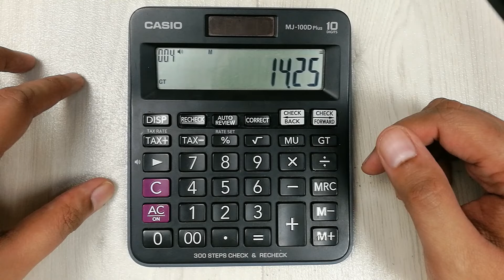How to Calculate Required Run Rate on Calculator - Cricket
In this video i am showing you how to calculate required run rate using your basic simple calculator. Required run rate is very important in cricket. You can easily find the required run rate using a simple formula on your calculator.